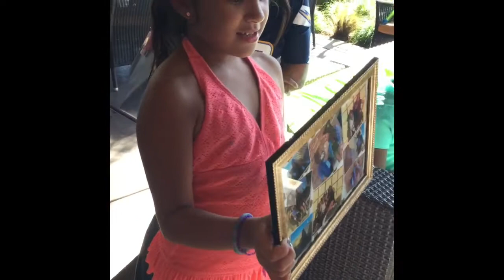Maya's 9th Birthday Bash at the Lawerence Welk Resort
Maya wanted to vlog her awesome golden birthday celebration! You will get a peek into her day at the Lawerence Welk Resort.